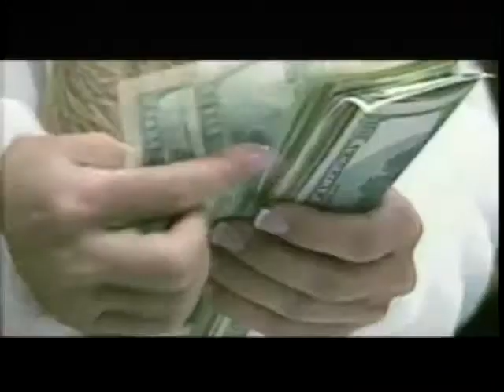锵锵三人行20120926北航教授韩德强掌掴老人 指其侮辱毛主席 梁文道 傅晓田